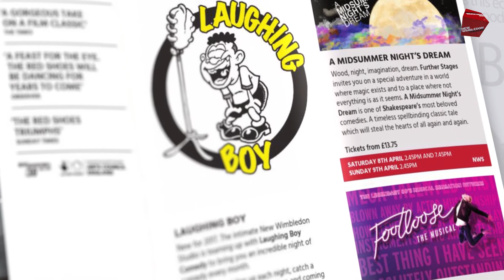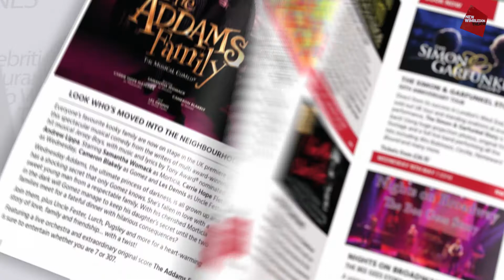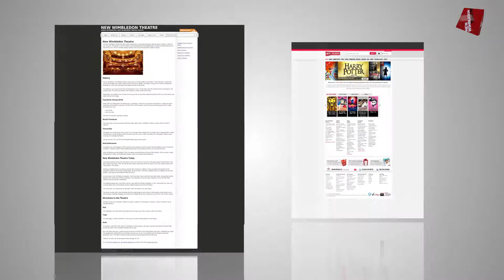Neil Chandler: Partnership Opportunities at Wimbledon Theatre